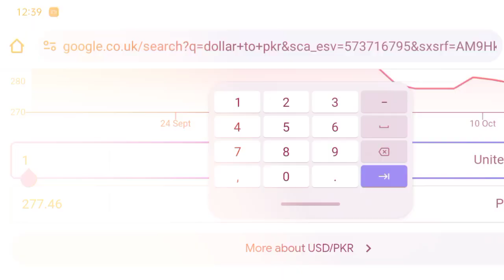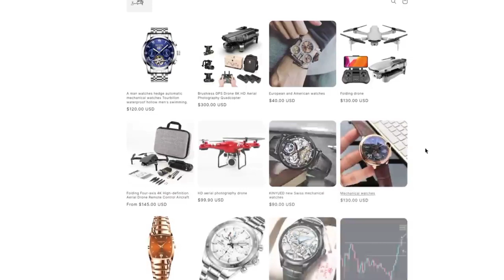How Shahid Anwar Is Scamming Pakistani People | Explained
Shahid Anwar is a famous Pakistani influencer.